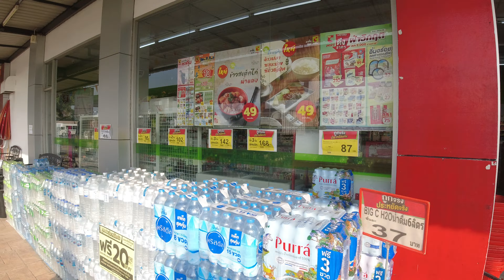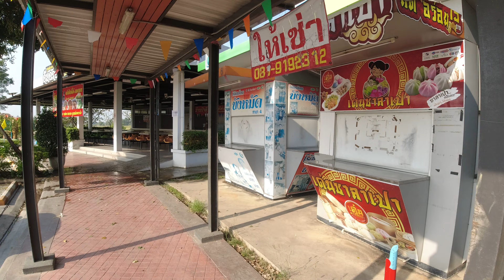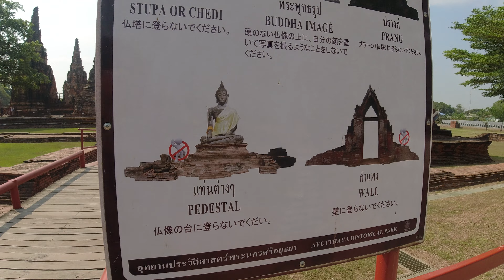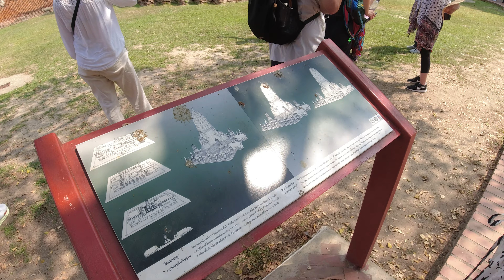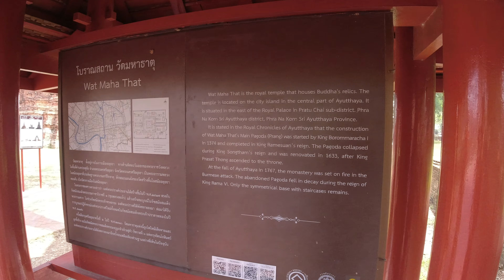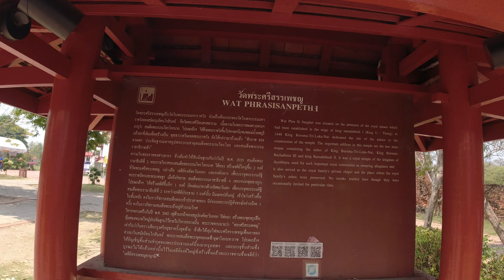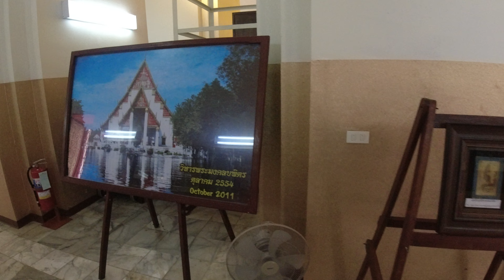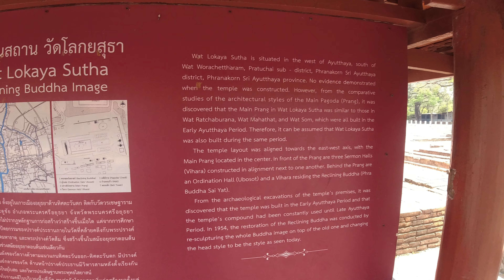🏛️ Explore the Magnificent Ayutthaya Temples in Bangkok! FULL DAY TOUR VLOG!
Ready for an adventure that takes you back in time? Join us on a captivating journey to Ayutthaya, where history and spirituality blend seamlessly! 🏯

🔔 Visit 4 Impressive Temples: Prepare to be awe-struck as we explore four of Ayutthaya's most stunning temples. From the grandeur of Wat Phra Si Sanphet to the serene beauty of Wat Yai Chai Mongkhon, each temple tells a unique story. 🙏

🌳 Iconic Buddha Head in Tree Roots: Witness the magic of the famous Buddha head entwined in the embrace of tree roots. It's a symbol of time's passage and the enduring spirit of Ayutthaya's heritage. 🌿🙌

🍲 Authentic Thai Lunch: Recharge your energy with an authentic Thai lunch at a local restaurant. Savor the flavors of Thailand and discover the culinary delights of the region. 🍜🍛

📚 Intriguing History of Ayutthaya: Our expert guides will take you on a historical journey, sharing the fascinating stories and legends that have shaped Ayutthaya's past. Learn about the rise and fall of this once-mighty kingdom. 📖🌏

This immersive experience promises to be both educational and awe-inspiring. Don't miss out on this opportunity to explore the hidden treasures of Ayutthaya! 🗺️✨

Come, let's travel through time together and uncover the secrets of Ayutthaya! 🌞🙌